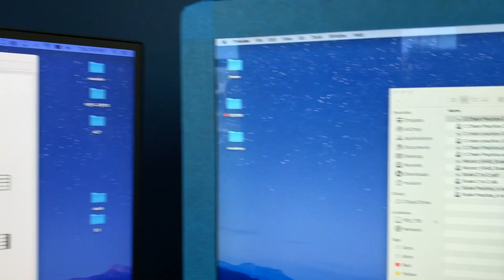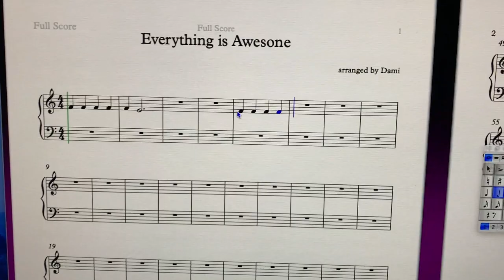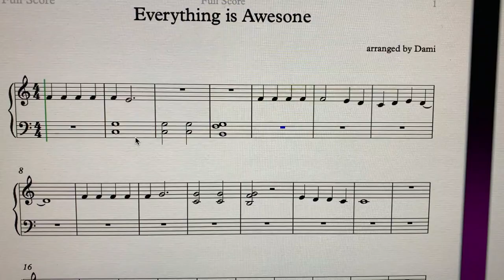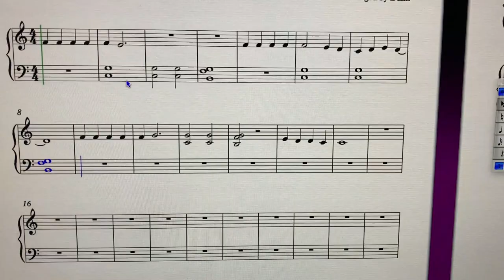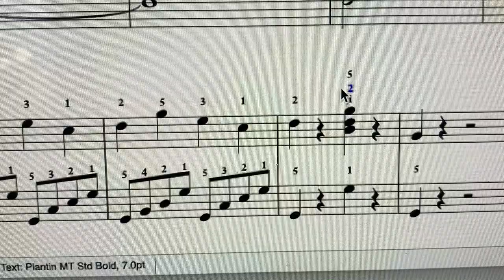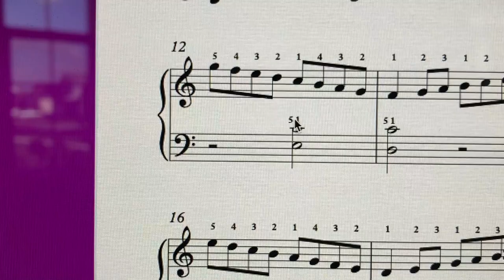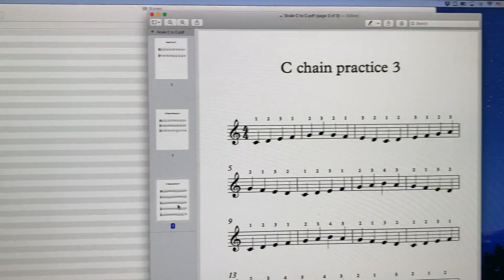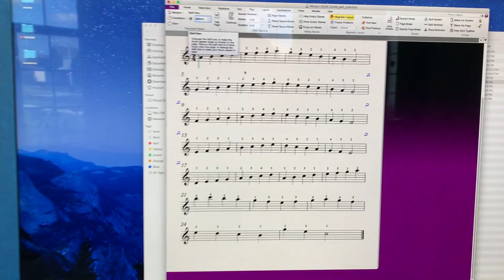다미쌤의 악보 만드는 작업공개: 교재작업 과정을 보여 드립니다.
그동안 많은 사람들 피아노를 쉽게 배웠으면 하는 마음에서 제가만든 교재들을 무료로 올렸습니다.  경제적이 어려움 때문에 주저없이 피아노를 배울 수 있기를 간절이 바라는 마음에서... 하지만 제 선한 의지와 상관없이 올려놓은 교재가 삭제된 경우가 있답니다. 어떤 파일들은 제 서버까지 해킹되어 원본이 사라진 것도 있답니다.  어려분들이 무료로 보시는 교재가 어떻게 만드는지 아시게 된다면 그러지 않을까 하는 마음에서 나누어 봅니다.